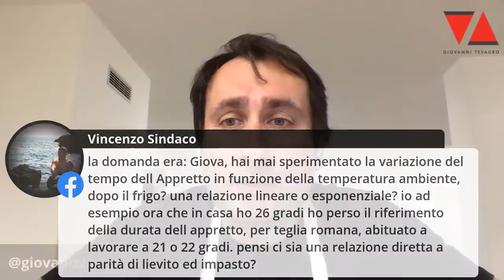Impasto PIZZA NAPOLETANA MODERNA